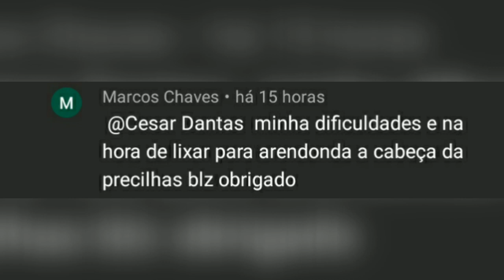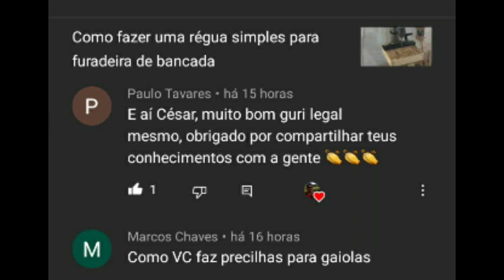Como fazer a cabeça da presilha de poleiro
Utilizando uma lixa de grão 80 para deixar a cabeça redonda da presilha.